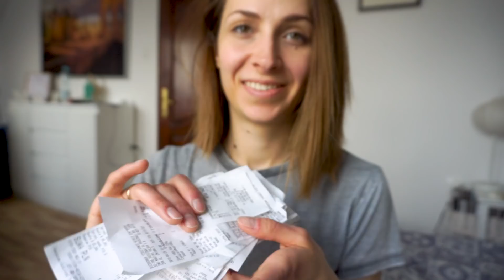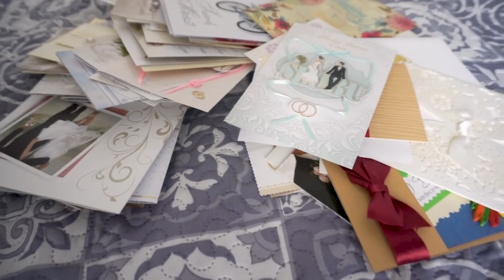10 rzeczy, których możecie pozbyć się od zaraz!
Dzisiaj mam dla Was kilka propozycji rzeczy, których możecie pozbyć się w tym momencie i to bez zbędnego sentymentu. Jest to film dla każdego kto szuka inspiracji i zastanawia się od czego zacząć przygodę z minimalizmem. Mówię o przedmiotach, które większość z Was na pewno ma w swoim domu a być może jeszcze o nich nie pomyśleliście;)

▲ MINIMALIZM DLA POCZĄTKUJĄCYCH ▼

▲ WIOSENNY DETOX ▼

Muzyka